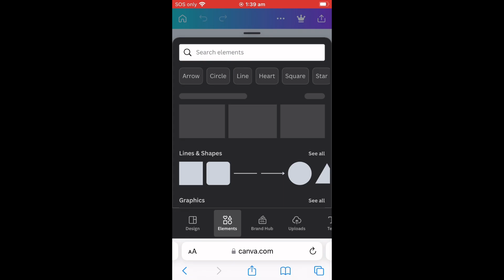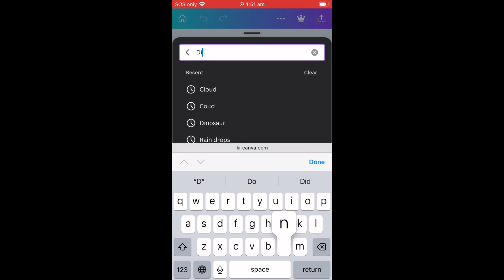30th Subscribers special! [Poster]